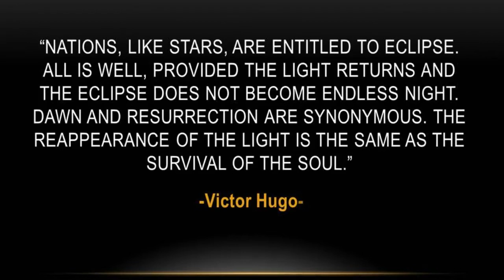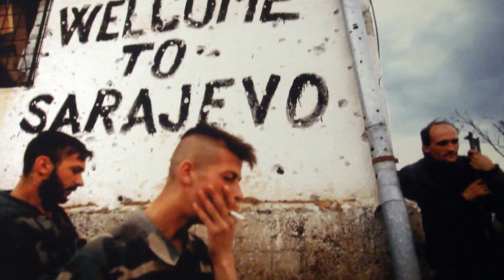Dar Al Hekma Model United Nations 2012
Border: The divide between nations; a line carved so deep and strong that it continues to be the center-stage for some of the world's most historical trials. But what transpires at the forefront is a mere glimpse of the Pandora's Box. The true nightmare lurks not too far away from the vanguard, yet, it remains unheard of and unseen; subdued by the chaos surrounding it.

Dar Al Hekma Model United Nations aims to put some of the world's forgotten lands and dilemma's on the spotlight. As the model of United Nations, it is imperative for us to recognize these issues and discuss them at large.

This November, DAHMUN will cross borders to seek and correct what lies beyond them -- abandoned and unaided. This November, we will embrace nations.

DAHMUN does not own any of the pictures or the soundtrack used in the production of this video. All rights are to the original owners.